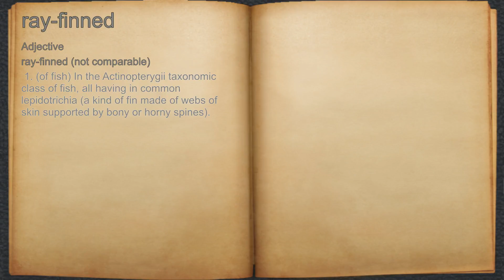What does ray-finned mean?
A spoken definition of ray-finned.

Intro Sound:
Typewriter - Tamskp